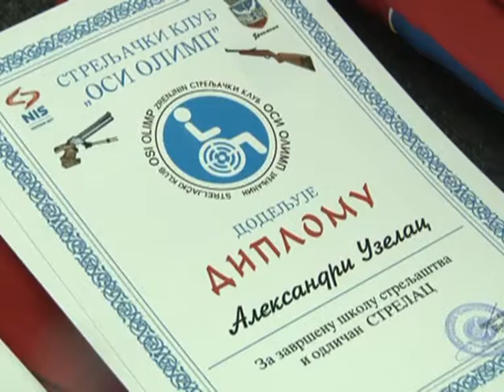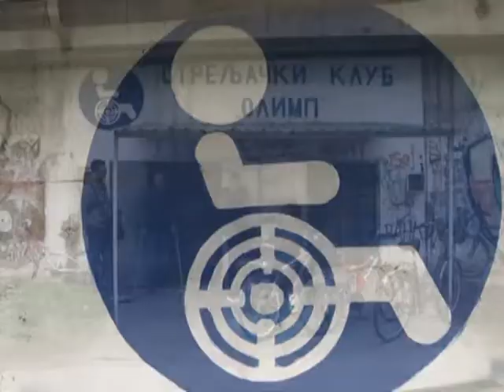ZAVRŠENA ŠKOLA STRELJAŠTVA ZA DECU